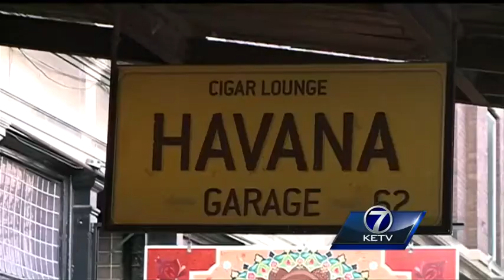Paperwork may delay changes for Nebraska cigar bars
Cigar smoker Jeremiah Rich didn’t want to miss out on possibly the last time he could enjoy smoking inside at Jake’s Cigar and Spirits, in downtown Lincoln.